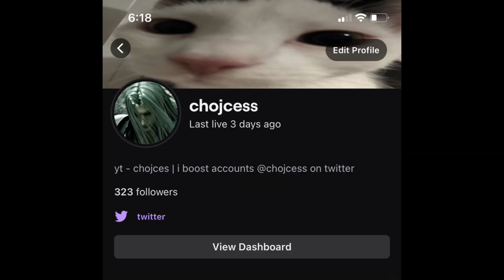#20 XIM CHAMP SWITCHES TO CONTROLLER???? - Rainbow Six Seige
*DM CHOJCESS ON TWITTER FOR ACC BOOSTING*

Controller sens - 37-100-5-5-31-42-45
84 fov

Xim Apex
Xim4
Xim settings